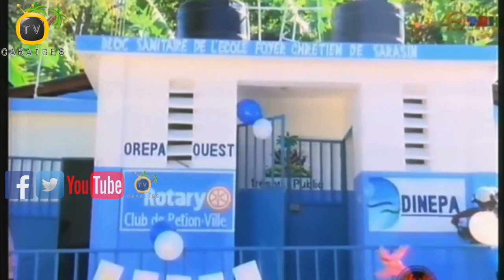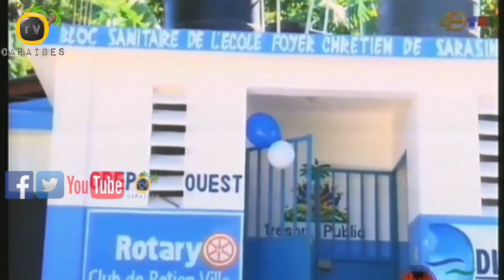Palmantè 50yèm Lejislati a Fè Zero Pou Fason Yo Tap Fonksyone Nan Sitiyasyon Politik Peyi a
Palmantè 50èm Lejislati a Fè Zero Pou Fason Yo Tap Fonksyone Nan Sitiyasyon Politik Peyi a

Bilna 50yèm lejislati a ki pran fen Lendi 13 Janvye 2020 an, se yon bilan mèg daprè politològ Roody Stanley Penn ki eksplike gen plizyè teks ki bloke nan Sena a pandan li di li deplore fason de branch palman an tap fonksyone.
Nan kèk presisyon politològ la pote, estrikti pati politik yo ak òganizasyon yo, se kèk nan koz prensipal sitiyasyon politik peyi a.  Roody Stanley Penn tap patisipe nan emisyon Mise Au Point sou Television Nasyonal d'Haiti (TNH),

DINEPA remèt twa blòk sanitè bay responsab lekòl nan vi nasyonal la Jedi 16 Janvye 2020 an, seri travay sa yo rentre nan kad pwojè ranfòsman ak enstalasyon blòk sanitè nan lekòl ak espas piblik gouvènman an mete sou pye.